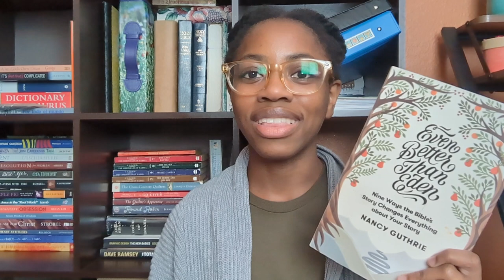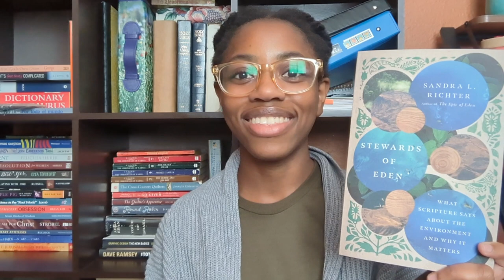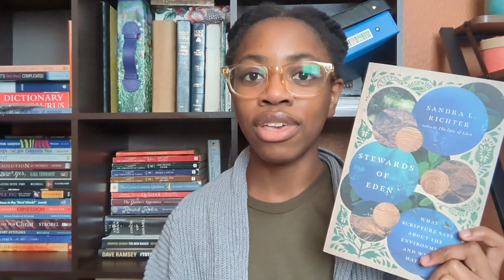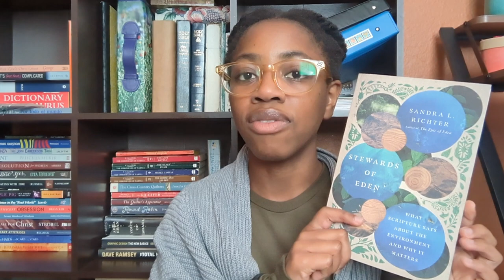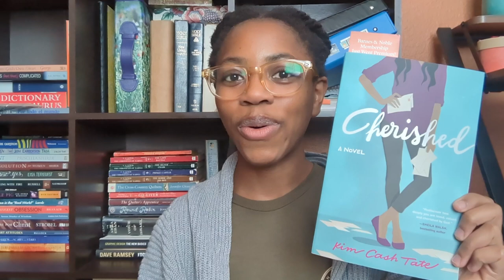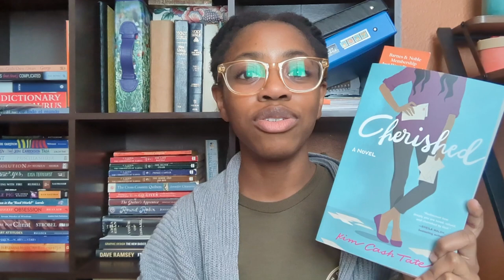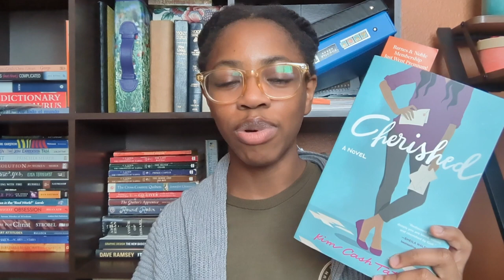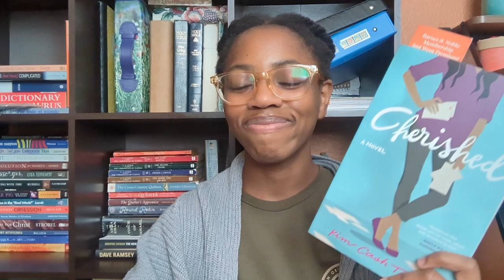Book Recap: 5 Star Reads ⭐ Book Fails & More!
Hey guys! Today I wanted to give you a recap of the books I've been reading. I'm excited that I actually accomplished my reading goals.

Books Mentioned:
- Even Better Than Eden: Nancy Guthrie
- Stewards of Eden: Sandra L. Richter
- Little Women: Louisa May Alcott
- Little Men: Louisa May Alcott
- The Yellow Bird Sings: Jennifer Rosner
- Flowers For Algernon: Daniel Keyes
- The Winding Ways Quilt: Jennifer Chiaverini
- Cherished: Kim Cash Tate